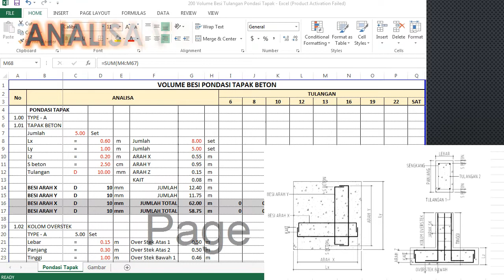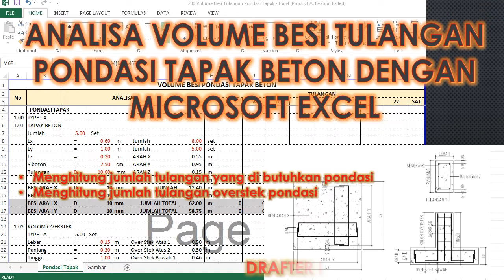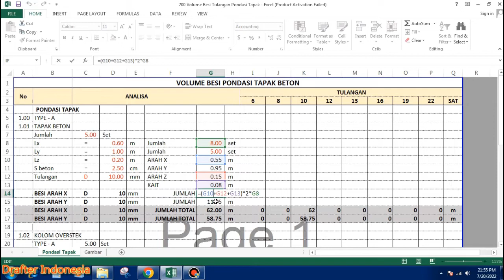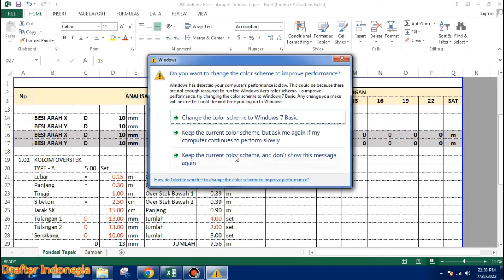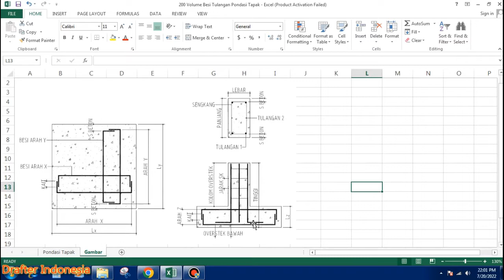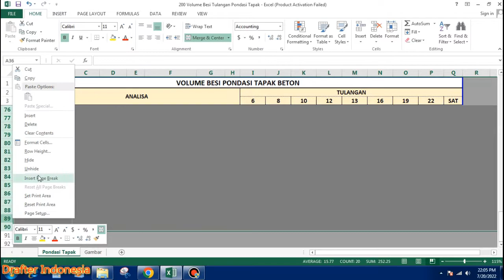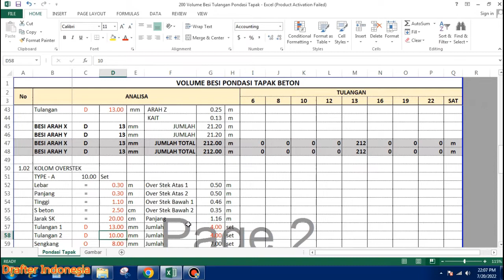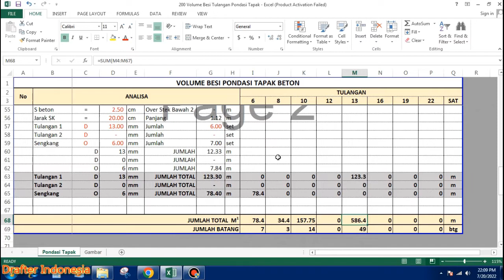Analisa Volume kebutuhan besi tulangan pondasi tapak beton dengan ms excel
FILE - 200

Untuk Mendapatkan File Excel Tanpa Password Bisa Transfer Rp 30,000,- Ke Rek : BCA 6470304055
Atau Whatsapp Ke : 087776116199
Kami Akan Kirimkan File Langsung Ke Anda